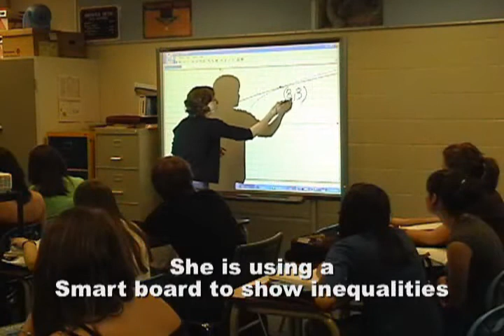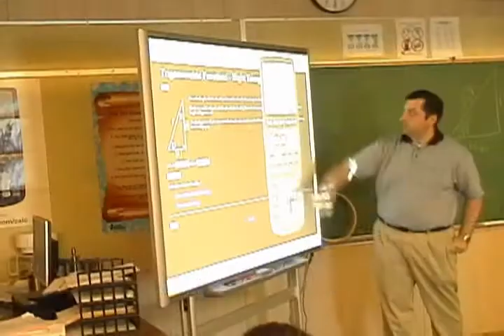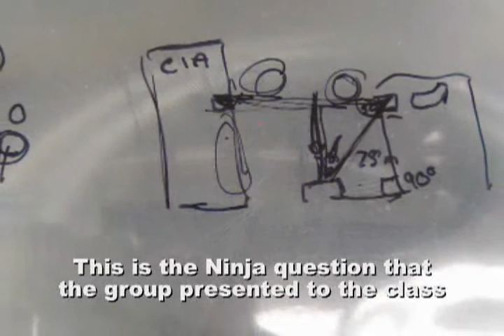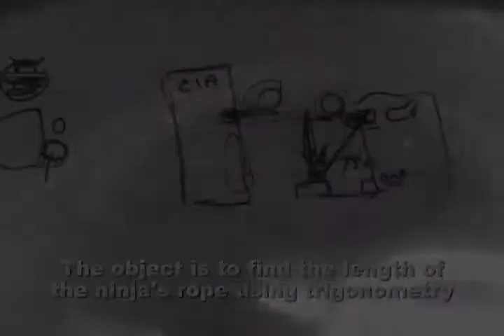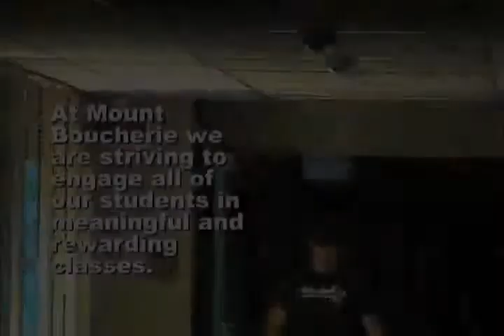Student Engagement at MBSS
At Mount Boucherie Secondary School many methods are used to ensure student engagement in the school programs.